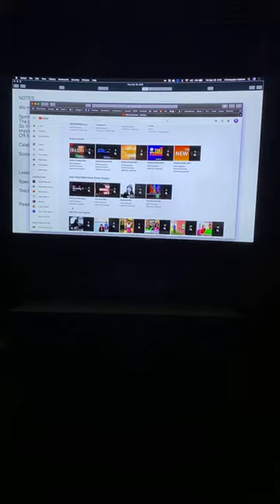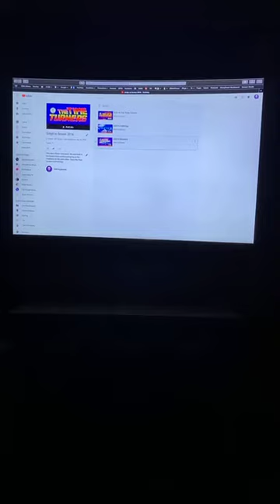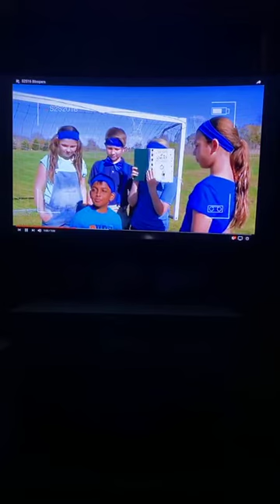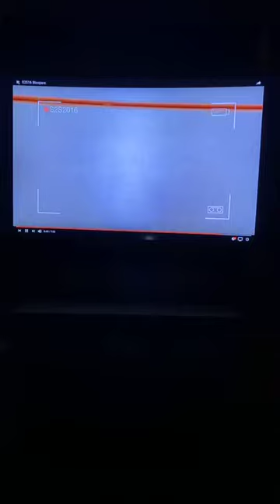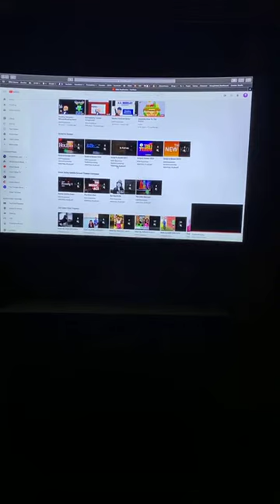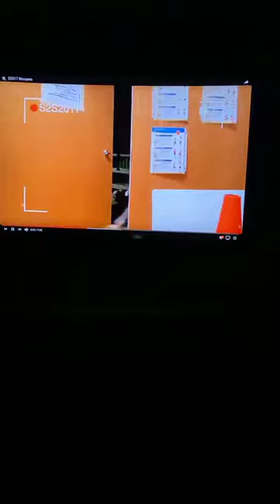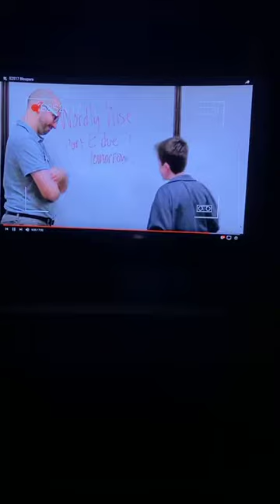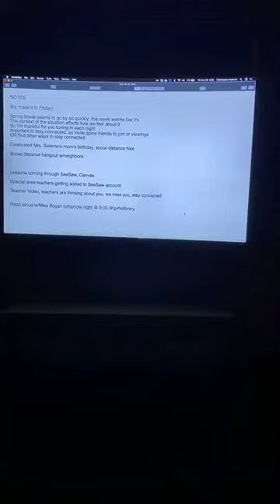S2S Rewatch - Bloopers (2016, 2017)